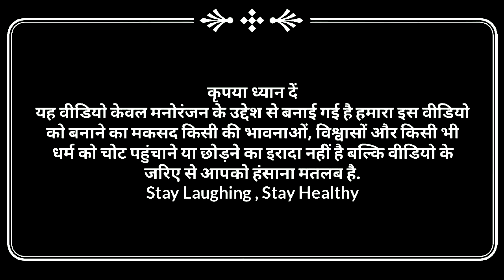प्राइवेट ठेकेदार और गूँगा||अवधी देहाती कॉमेडी||भैयाराम,मनोज और प्रताप